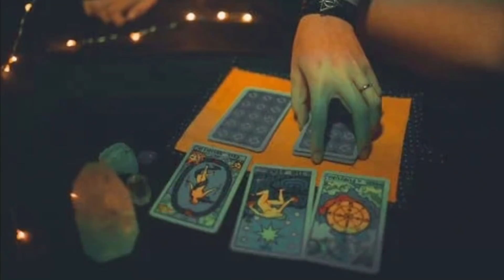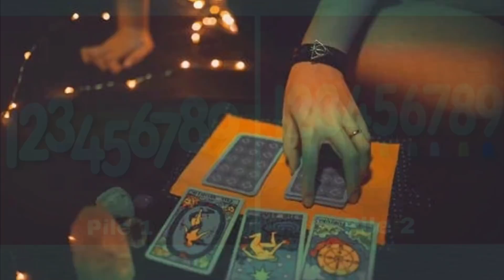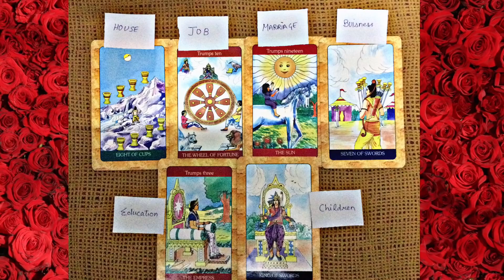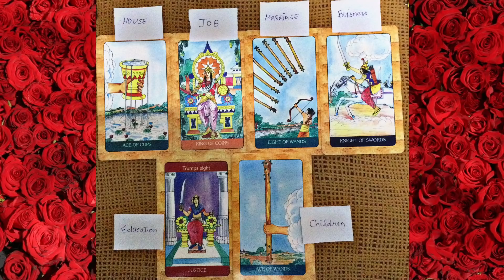चुने एक तस्वीर,और जाने फरवरी में कौन सी wish पूरी होने वाली है,मन में सोचे एक प्रश्न,Yes/No Reading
TarotreadinginHindi,pickacard,vaidikurja,wishfullfillment,LoveTarotreading,currentfealing,soulmate,futurehusband,futurewife,twinflame,whowillmarryyou,

Time stamps

PILE 1 - 4:00

PILE 2 - 12:00